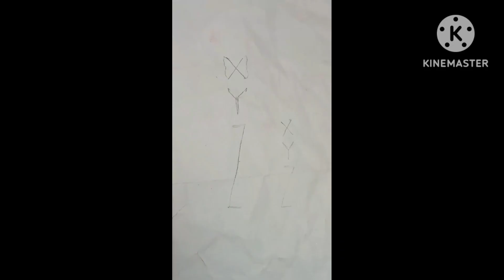Mother-daughter❤️ drawing#write XYZ#Happy daughter's day🤱♥️❤️